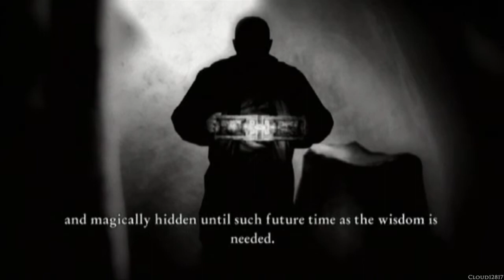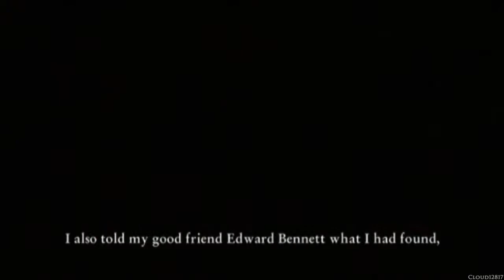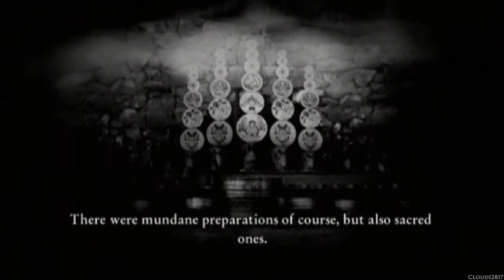Cursed Mountain ~Log 5: Cutting Through Ignorance~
Cursed Mountain is a survival horror-adventure video game for the Wii developed by Sproing Interactive Media, in collaboration with, and published by Deep Silver Vienna. It was released on August 25, 2009, in North America. The game focuses on a mountaineer searching for his lost brother in the Himalayas.

Developer(s): Sproing Interactive Media, Deep Silver Vienna
Publisher(s): Deep Silver
Distributor(s): Madman Entertainment
Designer(s): Tobe Mayr, Christoph Quas, Georg Heinz
Composer(s): Darren Lambourne
Platform(s): Wii, Microsoft Windows
Release date(s): [EU] August 21 2009, [NA] August 25 2009, [UK] September 4 2009, [AUS] October 15 2009
Language: English

Cursed Mountain is set in the late 1980s, due to the lack of technology available in the time period. The entire course of the game takes place on a mountain in the Himalayas named Chomolonzo, which the natives call "the Sacred One". The storyline of the game is heavily influenced by Buddhism and Tibetan folklore.

The Protagonist- Eric Simmons- is called to climb Chomolonzo- a mountain in the Himalayas that has never been summited and is steeped in folklore. The mountain is inhabited by Sherpas, who practice a subset of Buddhism and believe the mountain to be a Goddess. Eric's brother Frank has gone missing on Chomolonzo after being sent by Edward Bennett- a wealthy benefactor- to retrieve the Terma: a mythical artifact recently revealed to be atop the mountain. The myths of the Sherpas indicate the Terma is the key to immortality.

Eric proceeds through a series of villages and monasteries at the base of the mountain, all of which are abandoned. Eric finds himself being attacked by ghosts and the monk Thod-Pa shows Eric how to use the Third Eye: a technique that allows Eric to see and battle the ghosts. Eric learns that Frank found and activated the Terma and has unwittingly used it to pass into the Bardo- a purgatory between life, the afterlife, and reincarnation. Frank is trapped in the Bardo, unable to live or die, and the ghosts that have been rampaging the mountain escaped from the Bardo once Frank opened it.

Once Eric reaches the base camp for Bennett and his climbers, he finds Frank's climbing partner, Paul. Frank was undergoing tantric rituals with Mingma- the apprentice of the high priestess Jomo Menmo. The final ritual required Mingma and Frank to have sexual intercourse, but Mingma was unable to go through with it because she had fallen in love with Paul. Frank decides to climb Chomolonzo without completing the rituals, cursing their climb. Bennett kills Mingma and Paul, and is revealed by Eric to be a demon disguised as a man. Eric defeats Bennett using the Third Eye.

Salvaging climbing gear from base camp and oxygen tanks from the other stranded and dead climbing parties, Eric makes it to the top of Chomolonzo and finds Frank. Frank decides to pass through the Bardo into reincarnation rather than return to life, hoping that he makes better use of his next life. Frank dies, and Eric makes his final goodbyes for Frank before he is to be buried along with the Terma, before Eric soberly descents back down the mountain.